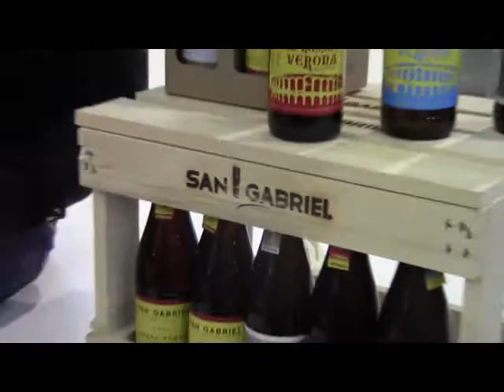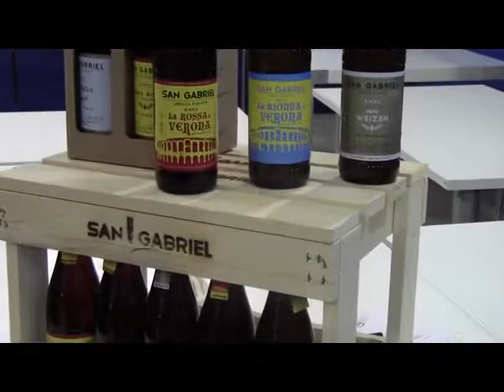Tavola rotonda - parte 6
La birra artigianale nei pubblici esercizi: problemi e prospettive